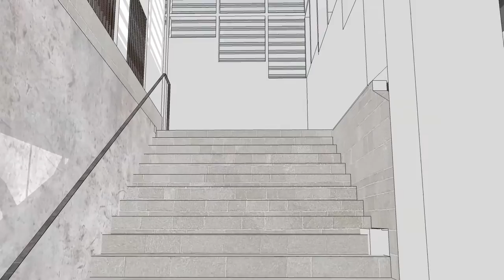Virtual Walk into Our Future Church Building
This brief animation by Hickok Cole Architects simulates what it might be like to approach the future church building of St. Thomas' Parish from 18th St. near Dupont Circle, enter the first-floor Commons area, and proceed up the stairs to the new Sanctuary.